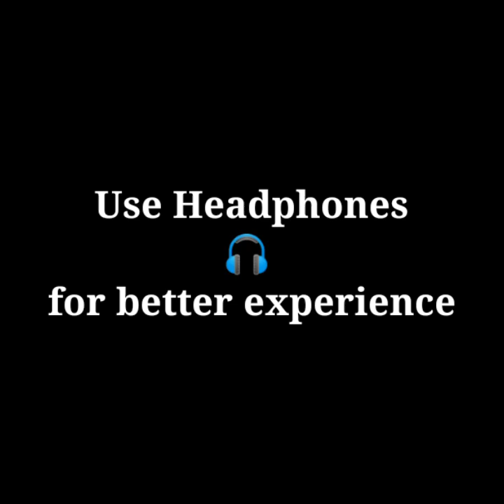Most Funny interview UPSC MPSC | Funny video comedy 2022 | Just for Laugh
इस वीडियो का उद्देश्य केवल मनोरंजन के लिए है
This video is just for an entertainment

आईएस के इंटरव्यू में पूछे जाने वाले सवालों का अपने ही मजाकिया अंदाज में जवाब दिया गया है |

 इंटरव्यू में पूछे गए सवाल
C++ vs C sharp
बताइए अपने बारे में
Tell me about your self
आपकी फेवरेट मूवी कौन सी है
Aap ki favorite movie konsi hai
अपने B.Tech किस साल में complete किया है
B.Tech last year project

funny interview video
Indian funny interview
upsc interview funny shorts
upsc interview funny moments

drishti ias interview in hindi comedy
drishti ias interview Dhiraj Zope
drishti ias interview by vikas divyakirti and other people comedy